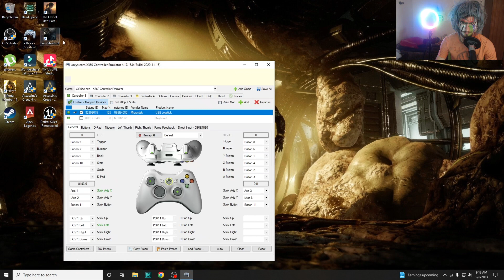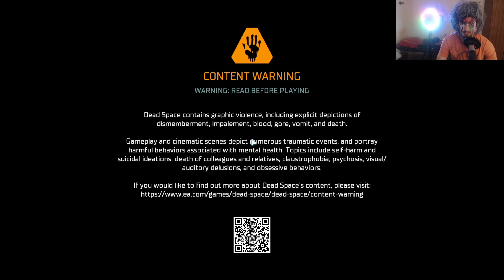CAS SUPERNATUREAL MEGA DAMNATUREAL DEAD SPACE REMAKE PART 18 SUPERNATUREAL PERFECKT PRO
wow supernatureal mega super wow mega giga natureal wow gameplay !